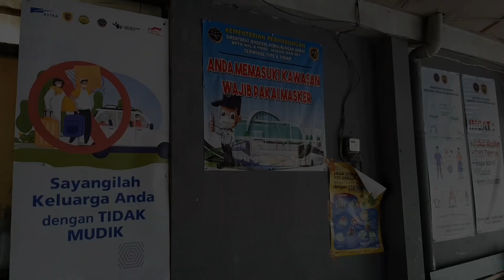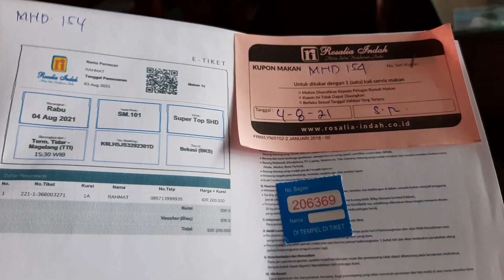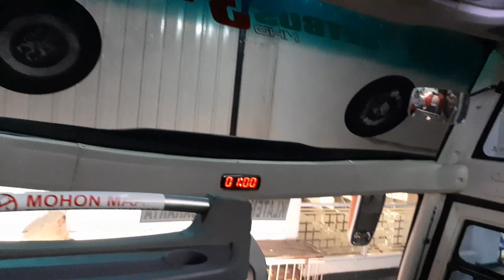Rosalia Indah||Magelang-Bekasi||Executive Pluss Oper Super Top ||Senja Terindah Tol Trans Jawa||PPKM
Assalamualaikum.
Oke teman-teman kali ini aku trip menggunakan Rosalia Indah Super Top.
sebenernya aku pesan yang kelas Executive Pluss
eh pas malamnya aku dihubungin agen Magelang suruh pindah ke kelas super top.mayan kan harga Rp.315.000.aku hanya tetap bayar Rp 200.000.rejeki anak sholeh haha.
sekali kali kelas super top dengan harga 200.000.
yang kelas Executive Pluss cuma ada 2 orang makanya di pindah ke super top.
untuk rutenya super top
Klaten-Jogja-Jakarta via Bawen ya.
no bus
MHD 154
selamat menyaksikan teman-teman.mohon maaf jika ada kesalahan.